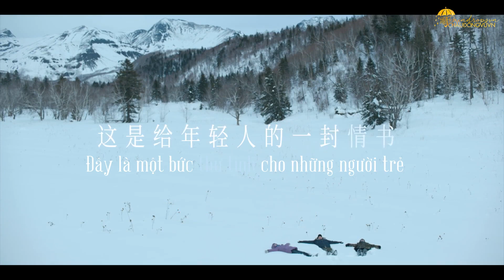[Vietsub | BTS] Chia sẻ của đạo diễn - Hậu trường movie Nhiên Đông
Ngày 22 tháng 8 công chiếu rạp nội địa Trung Quốc!
Đạo diễn: Trần Triết Nghệ
Diễn viên chính: Châu Đông Vũ, Lưu Hạo Nhiên, Khuất Sở Tiêu

JUST A TRANSLATION

Once I have received your message and determined you are the proper owner of this content I will have it removed, no drama at all

[Vietsub]

Đăng kí để cập nhật thêm nhiều Video của Châu Đông Vũ